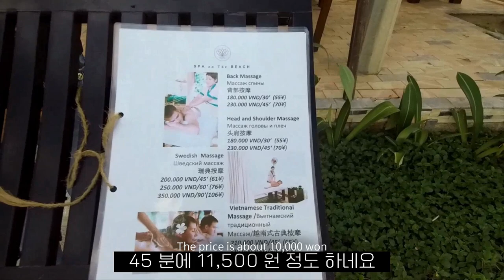베트남 나트랑 ep1 베트남에서 가장 긴 비치와 주변 구경하기 Nha Trang Beach